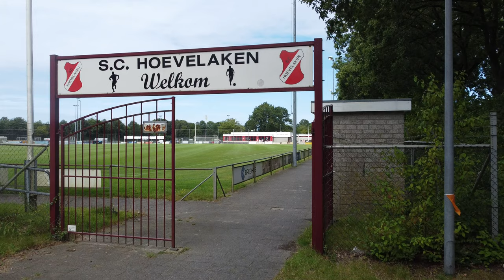Kampioen Feyenoord O16 - Emmen O17 | Kun je een samenvatting met een drone maken ?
Kun je een samenvatting maken met een (DJI mini) drone?
Die test deed ik tijdens wedstrijd  landskampioen Feyenoord O16 tegen Emmen O17.
De eerste oefenwedstrijd van het seizoen 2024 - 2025.

Het kan maar nadelen zijn:

-De batterij van de drone moet ti9jdes de wedstrijd een paar keer vervangen worden.
(En precies op één zo'n moment scoorde Feyenoord)

-Een drone neemt geen geluid op
(daarom een heroïsch muziekje er onder gemonteerd)

-Inzoomen met een drone kan niet
(daarom heb ik in de edit achteraf inzoompjes gemonteerd)

-Het is best lastig om de hele wedstrijd de bal te volgen

- Er moeten geen bomen of lichtmasten in de weg van je vlucht staan

Voordeel is dat dit soort beelden een overzicht geven van hoe de spelers staan en lopen waar trainers heel blij me zijn.
Zowel die van Feyenoord als Emmen gebruiken de hele gefilmde wedstrijd nu voor analyse.

Ik heb bewust van verschillende hoogtes gefilmd om te zien wat de mooiste hoogte is.

De beelden zijn gefilmd en gepost met toestemming van SV Hoevelaken, Emmen en Feyenoord.

🛠 Tripod:
Manfrotto 504 HD
(amongst many)

⟶Stabilizer:
Ronin RS2

🖥  Edit:
Imac 27 inch scherm
MacBook Pro

📞 Mobile phone:
Iphone Pro
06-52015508